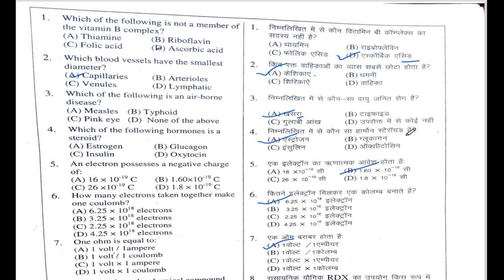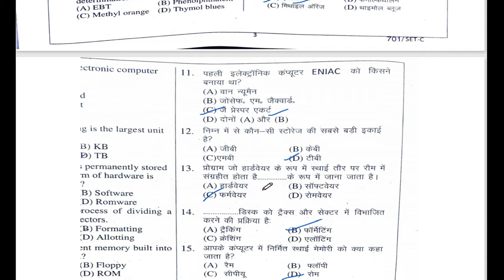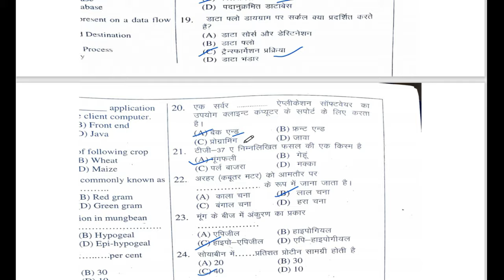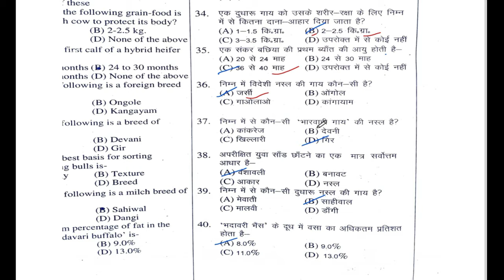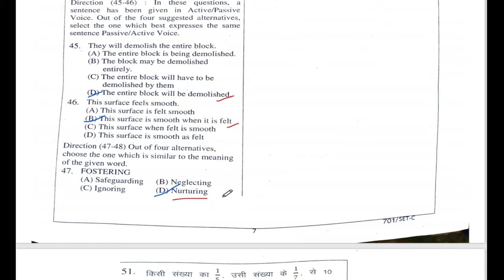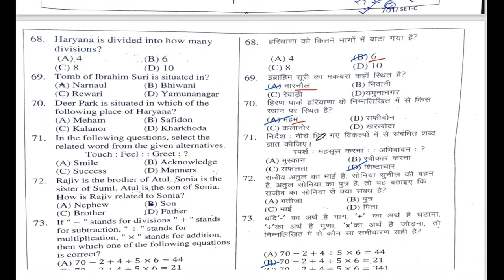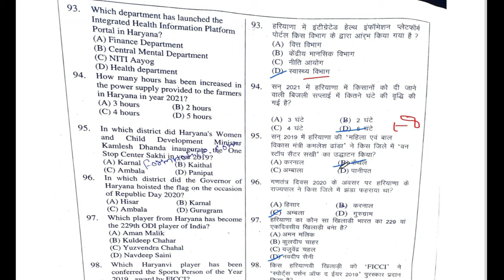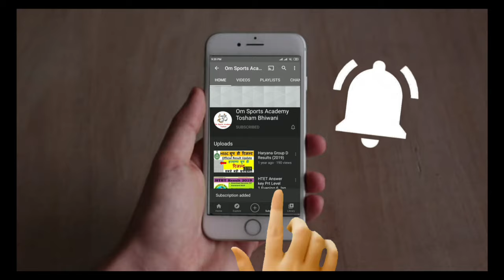Haryana Police Constable 7 August 2021 Morning Shift Full Answer Key| POLICE SOLUTIONS 7 AUGUST 2021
Haryana Police Exam 7 August 2021 Morning Shift Solution
Haryana Police Constable 7 August First Shift Full Answer Key